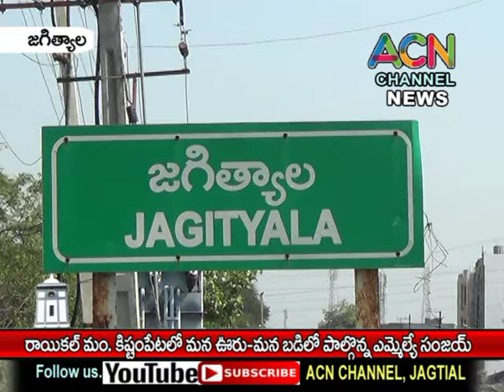జగిత్యాల : రాయికల్ మం. కిష్టంపేటలో మన ఊరు-మన బడి లో పాల్గొన్న ఎమ్మేల్యే సంజయ్